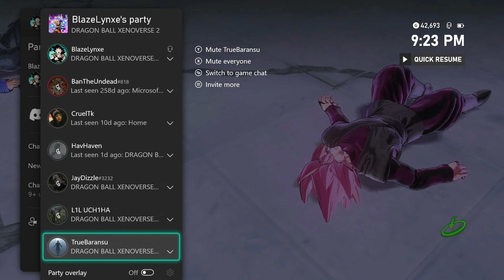Ultimate 3v3 Mayhem in Dragon Ball Xenoverse 2! dragonballxenoverse Epic Battles and crazy PVP! 🏆🎮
Step into the captivating realm of "Ultimate 3v3 Mayhem in Dragon Ball Xenoverse 2!" 🌟 Get ready for a gaming experience that's all about the thrill of epic battles and intense PVP showdowns. Choose your favorite Dragon Ball character, team up with two fierce allies, and dive straight into the heart of the mayhem.

Engage in 3v3 battles against players from around the world, showcasing your combat skills and strategic thinking. Unleash powerful combos, teleport around the battlefield, and execute special moves to outsmart your opponents. The arena turns into a chaotic battlefield, and only the strongest warriors will emerge as champions. 💥🌪️

Coordinate with your teammates, strategically combining your abilities to gain an advantage. The excitement of victory awaits those who can navigate the fast-paced, unpredictable nature of the 3v3 format. Whether you're a seasoned fighter or a newcomer, get ready for a gaming experience filled with crazy battles and unexpected twists. It's time to prove your worth and dominate the competition in the Ultimate 3v3 Mayhem! 🏆🎮

Your support means a lot, and I look forward to connecting with you on these platforms.

📅 Upload Schedule:
Gear up for a weekly dose of new content! Don't miss out on the freshest tips, captivating videos, and more.